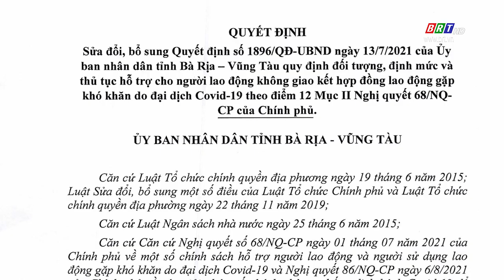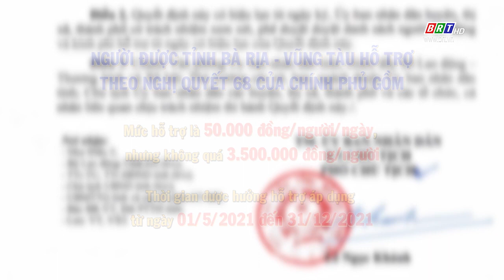Định mức và thủ tục hỗ trợ người LĐ không giao kết hợp đồng LĐ gặp khó khăn do đại dịch Covid-19